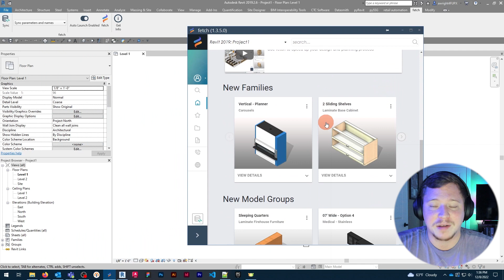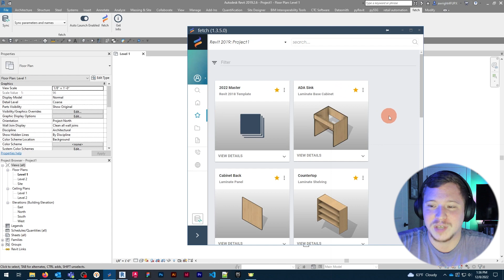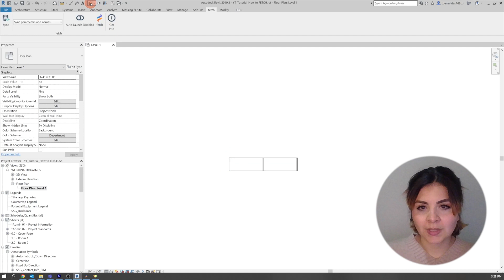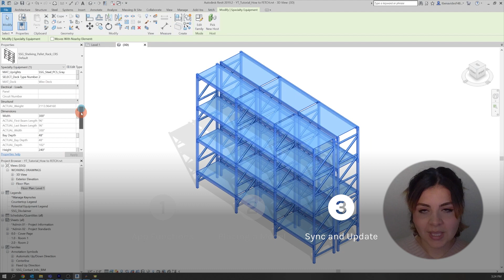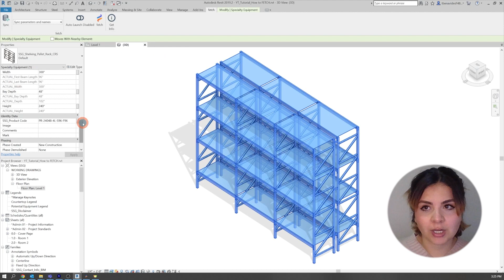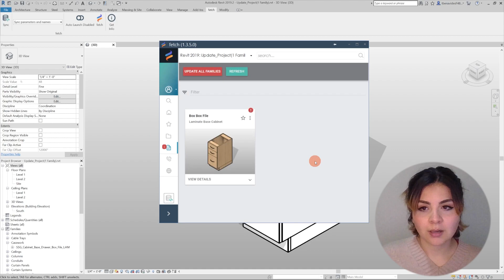Getting started with Fetch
How to get started using Fetch, our free Revit families download library. Learn how to install Fetch, how to place a model to your Revit file straight from the app, and how to retrieve the latest data on the product from the Fetch database by syncing.

00:00 Intro
00:30 App features
01:47 Insert a family
03:19 Sync & update

Join the Fetch content revolution by signing up and downloading the app from our website!